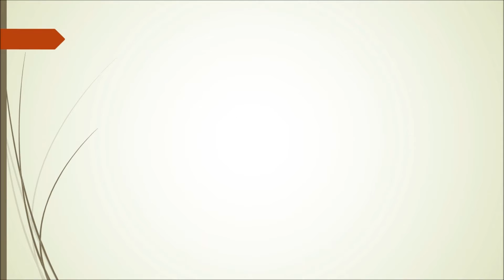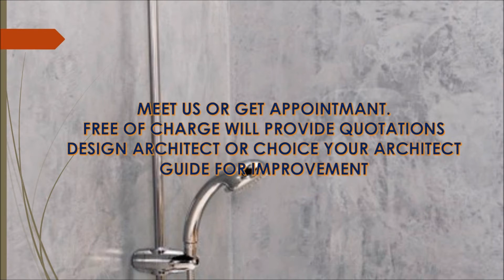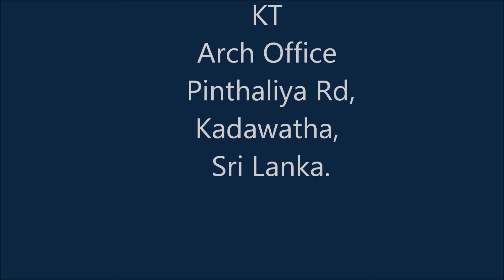KT Cement titanium designs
Different type of titanium cement designs are there. flooring, wall applying, and ornamental painting.